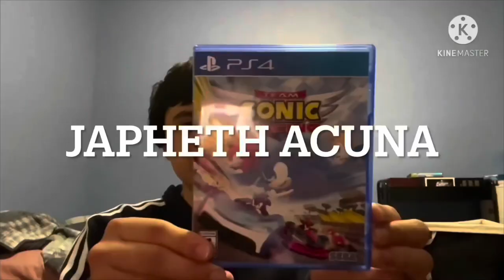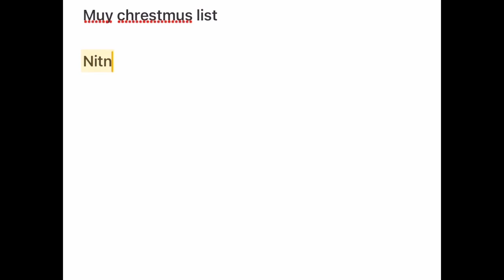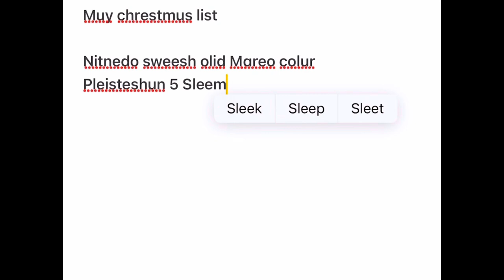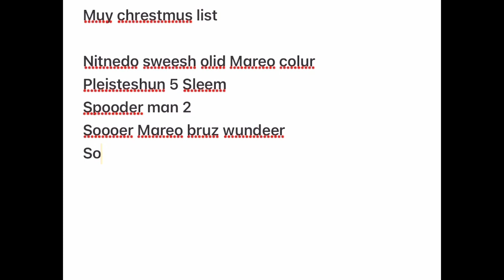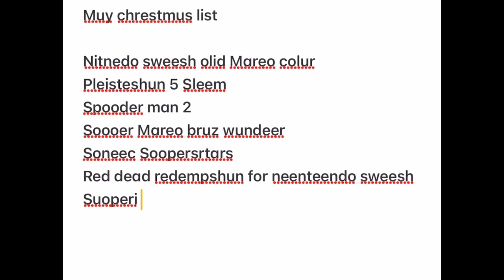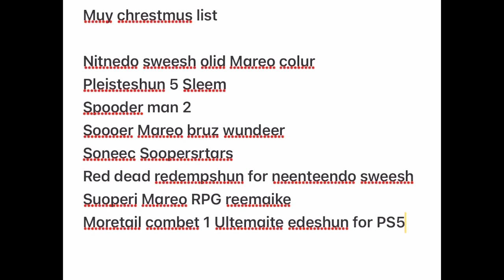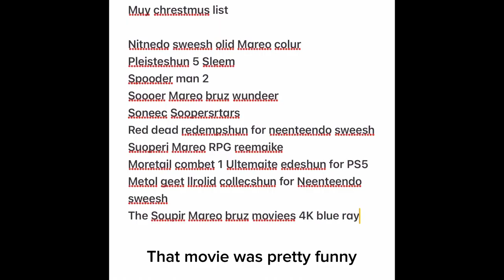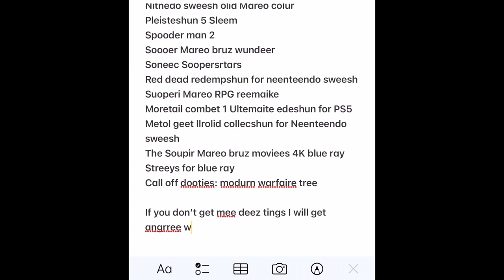AGK Christmas Special 2023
I know I normally don’t do videos like this, but I wonder how y’all will react when I upload this.

AGK Christmas special 2023, Leopold Slikk wrote about what he wants for Christmas 2023, he gave the list to his father, but will he get the right gifts? Find out.